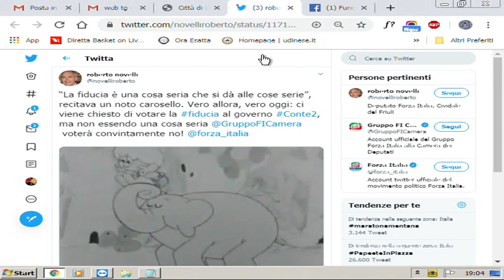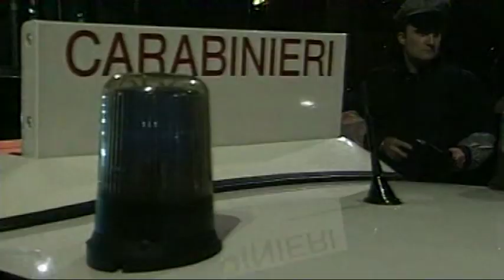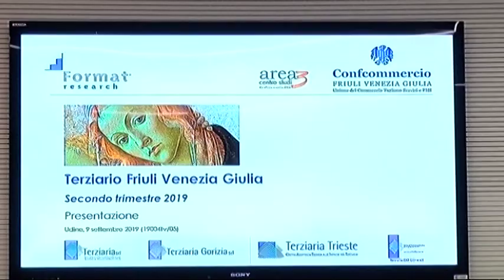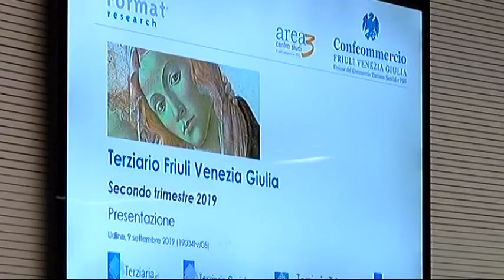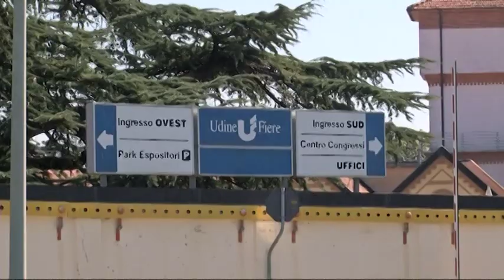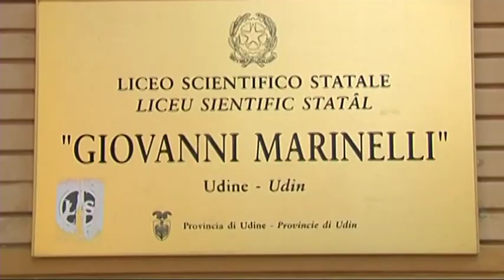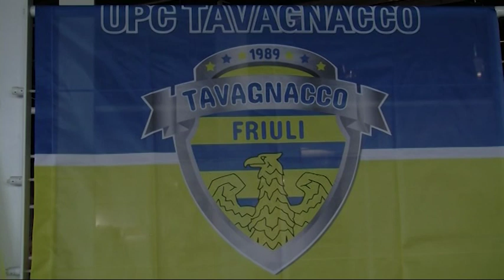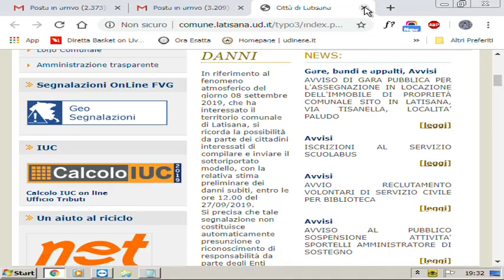TG NEWS 24 | 09 settembre 2019 | ore 19